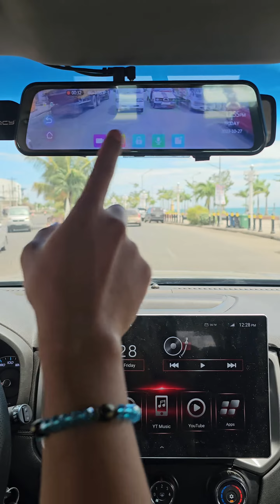QCY Dashcam 9.66 Inches Fullscreen Now Available! 😍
✅️Front and Rear Camera Recording
✅️4K + 1080p resolution
✅️Super-Night Vision (Super linaw)
✅Heavy Duty Adaptor Charger Power Supply
✅Reverse Camera (Activated)
✅️Parking Assist (Reverse)

Limited Stocks Only!! 🕙

📍Shop Location

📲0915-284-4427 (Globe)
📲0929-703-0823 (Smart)